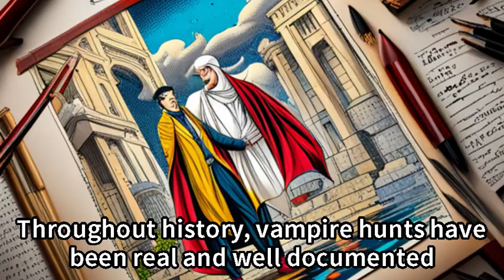History S| The earliest vampires are from Mesopotamia.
The images in this video are for illustrative purposes only.

Dive into the shadowy world of vampire legends across the globe in our latest video, "Vampire Legends: From Ancient Myths to Modern Day." We explore the earliest vampire myths starting from Mesopotamia, uncovering the terrifying tales of Lilith and the bloodthirsty strigoi of Ancient Greece, and revealing the symbolic role of vampires in ancient civilizations. Journey through medieval Europe's vampire hysteria, learning about plague-linked vampire myths, historic vampire hunting records, and the ancient practices devised to ward off the undead. Delve into the origins of Count Dracula, merging fiction with the brutal history of Vlad the Impaler, and how Slavic folklore shaped these dark narratives. Venture into the lesser-known vampire myths of Asia and Africa, discovering the rigid Jiangshi and the elusive Adze. Finally, encounter real-life figures whose infamous deeds have inspired vampire folklore, and how vampire imagery persists in modern subculture. Join us for a chilling exploration of the undead's evolution from cultural legends to iconic figures in popular culture.